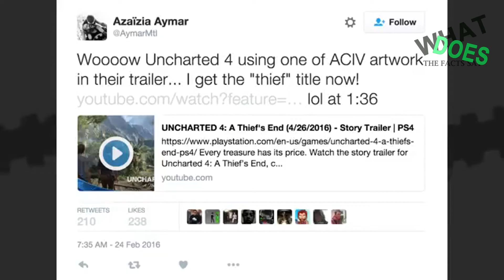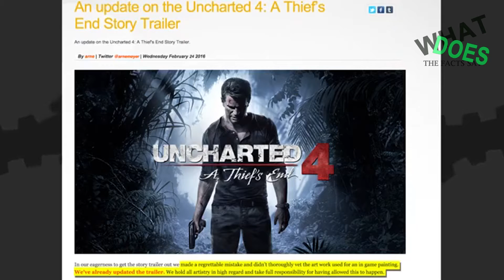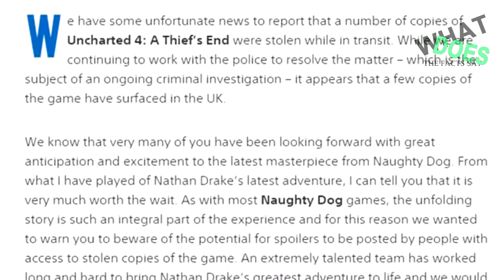Top Facts Uncharted 4 Thief's End